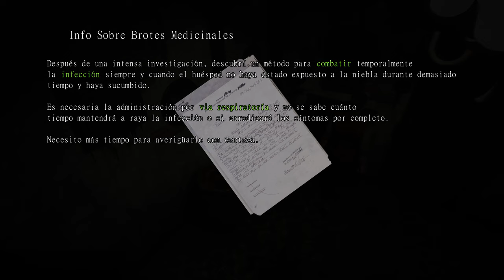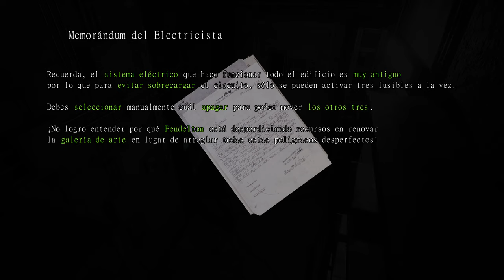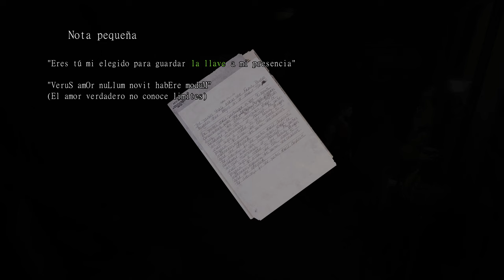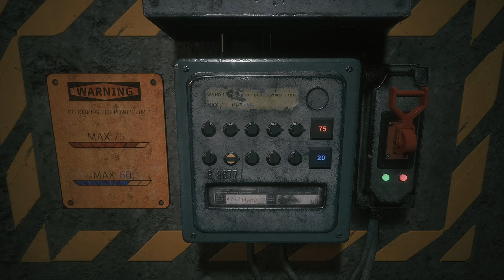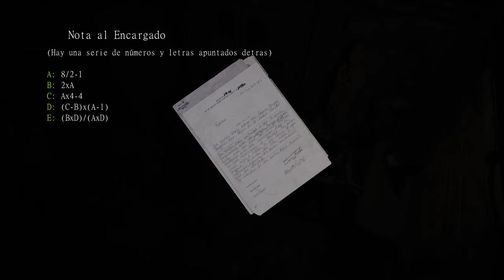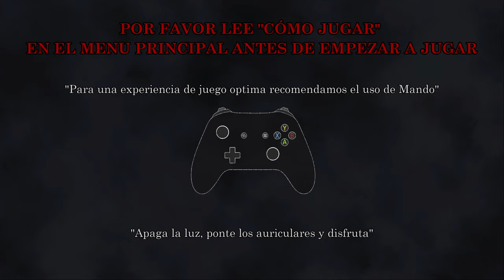Echoes of the Living - Demo - PC Gameplay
Probamos la nueva demo de "Echoes of the Living", un nuevo survival horror de corte muy clásico realizado por el estudio español MoonGlint.